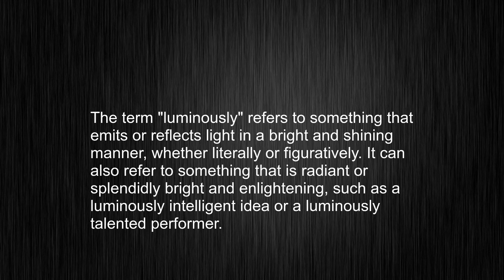Learn When to Use the Word "luminously"! Master the Correct Pronunciation!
This video tells you what "luminously" means, how to pronounce it, provides a pronunciation guide and an accurate definition.
00:00 Pronunciation
00:23 Meaning

- What is the meaning of luminously
- How to say luminously
- What is the definition of luminously
- How to pronounce luminously

Visit our free audio/video dictionary tutorial to learn how to correctly pronounce words/names and to learn their meanings, definitions, just like luminously definition and meaning in Merriam-Webster, luminously definition and meaning in Collins English Dictionary, luminously definition and meaning in The Oxford English Dictionary, luminously definition and meaning in Longman Dictionary of Contemporary English, luminously definition and meaning in Cambridge Advanced Learner's Dictionary, and more.